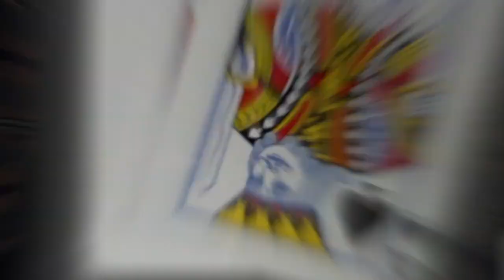Fan2C by R Paul Wilson